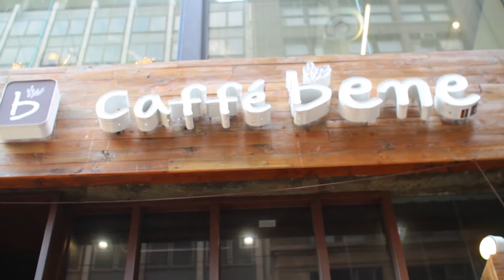K-CV #4 / 🇰🇷 광복절 - KOREAN LIBERATION DAY 🇰🇷 🎉 🎎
Happy 광복절 여러분! For today's episode I want to share with you why August 15th is so Important for Koreans.

Let's be friends!

Now you can shop fro your favorite Korean Makeup & Skin care products but Hurry up, the supplies are limited!
Previos K-CV Episodes

★ Welcome to EunHye's Beauty Pouch! EunHye shows various makeup styles that will make you to follow them.